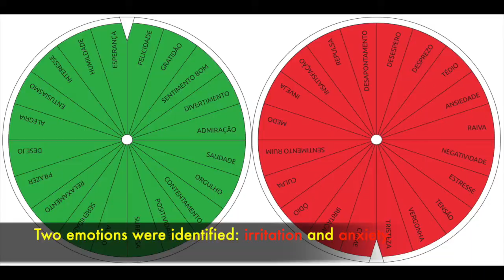Bus stop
How do people in Brazil experience bus stops? Can design help to make the experience of waiting at bus stops more positive?